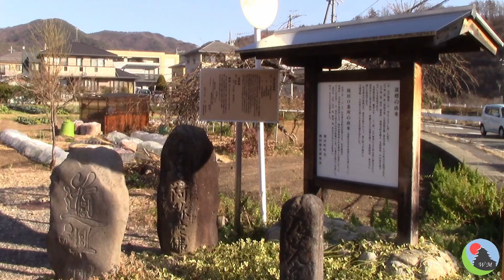Walk in the footsteps of the Castle Lords in Matsumoto, Nagano Prefecture - Japan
A historic walk halfway between a stroll and hike! (eng/fr/jp/tw)
(eng) Walk in the footsteps of the Castle Lords

(fr) Marchez sur les traces des Seigneurs du château

(jp) 松本城主参勤交代の足跡を辿る、旧街道ウォーキングツアー

Video Credit
Logo animation: Stessie FERTIER
Audio and Video editing: Bastien DANJAUME

Music Credit
Trevor Garrod - View of the Valley